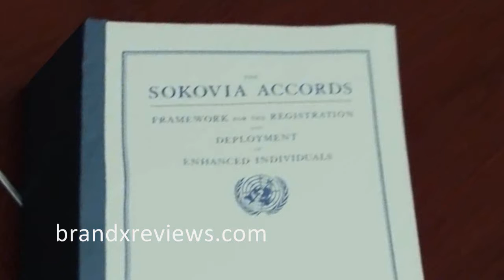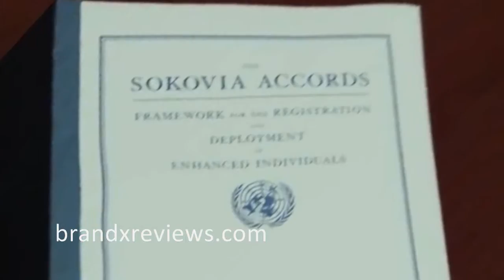Marvel's Captain America Civil War Trailer - Thoughts 25 Nov 2015 - Brand X Reviews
Apologies for the dodgy tash.  I am growing this for charity in November.

for other vids and to submit questions for our future Mail Bag features.

We are also on Facebook, Twitter & Instagram.

We welcome all sane feedback.  Any YouTube trolls however will have their comments deleted on sight and their account will be reported (where necessary) and banned from our channel.